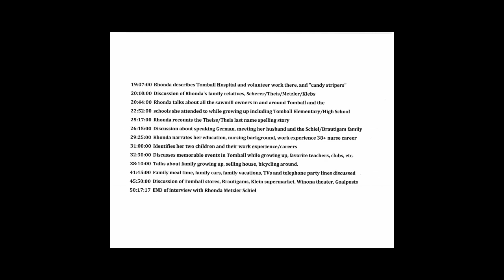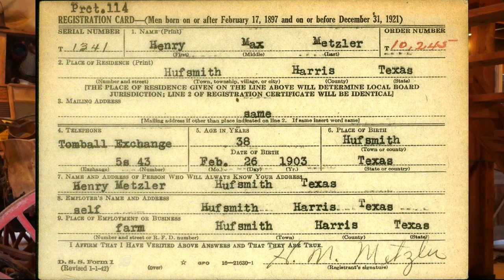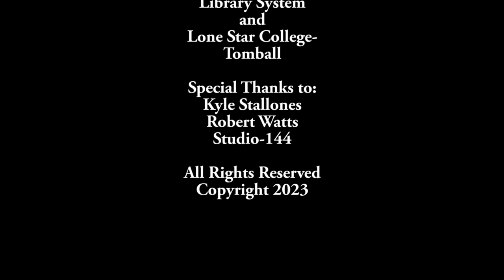Oral History Project - Tomball Museum Center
Interview with Rhonda Metzler Thiel February 7 2023. Interviewed by Kyle Stallones as part of the Tomball Museum Center Oral History Project